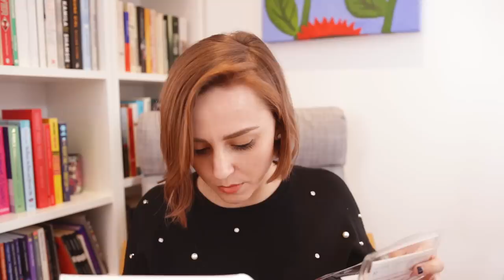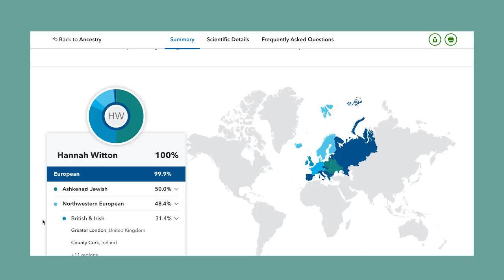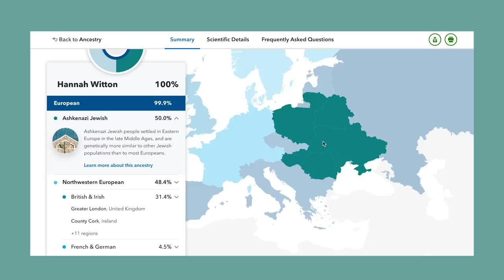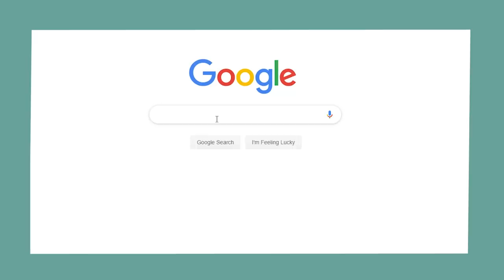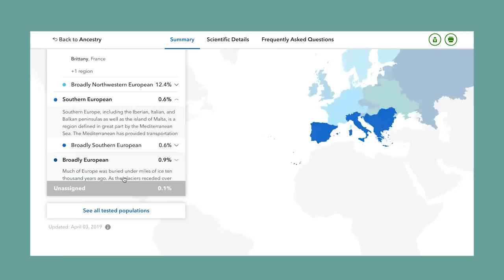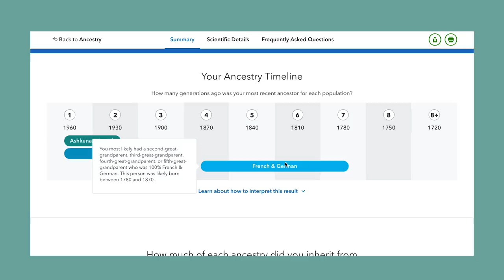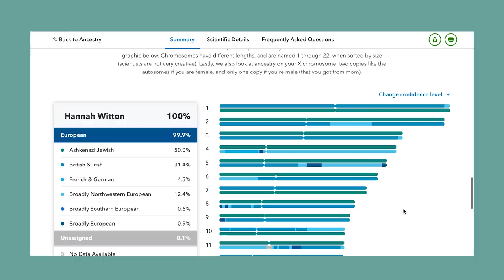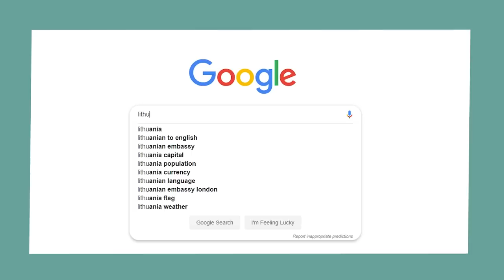Testing My DNA! | Who Am I? | Hannah Witton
Welcome to WHO AM I?!?! In each episode of this series I'll be taking a different test to discover something about myself. Expect personality tests, tarot and zodiac! WhoAmI?